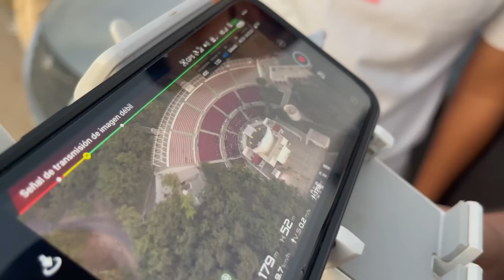REGALANDO BOLETOS EN ESCUELAS DE CULIACÁN CON LOS SOÑADORES 🎫🔥 / Grillo la Duda